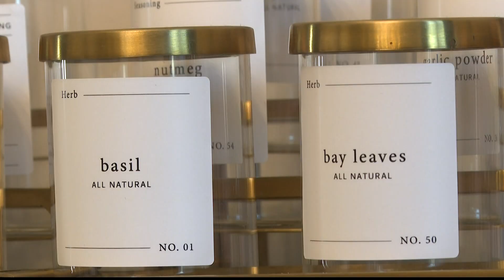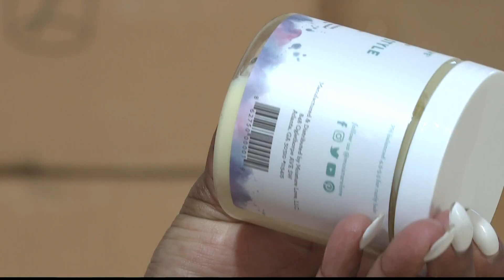Black female entrepreneurs win thousands in grants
Three women from metro Atlanta won $125,000 in funding through the Backing Black Business grant.